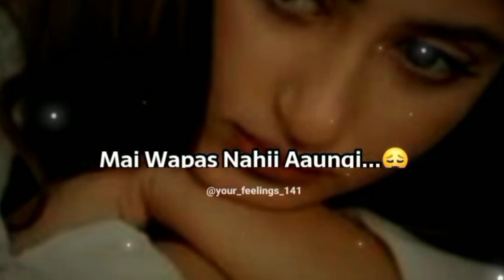Tum bahut badal chuke ho yar breakup love poetry 💕| killer love sayari💕| Mursad love sayari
Hi friends,
Thnks for watching this video and PLZZ support.

Shorts video, king dj no 1,khesari lal new song ,Shorts viral,  YouTube,Trending, shorts YouTube
teachers and student love story
ladke kaise ladkio ko patati hai
ladkio ka pyar ladko par, ladki ek master ki pyar

IMPORTANT NOTICE:-These all things are copyrighted. All rights to above music label & no copyrights infringement intended